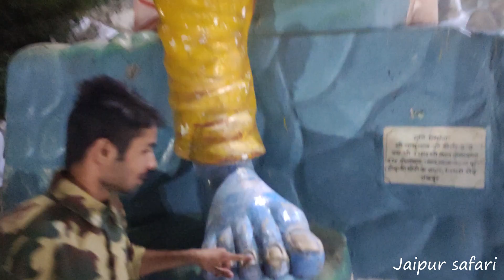Shree Ghushmeshwar Mahadev Jyotirling Mandir | Shiwar | Ride to siwar sawai madhopur | Jaipur safari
In this video I visited my friends village name is niwai and and visit many more things that you can check out in my videos. and don't forget to subscribe thank.

samsung mobile

2.hair dryer
3.biotique conditionat
4.himalaya conditionar
5.mama earth shampoo
6.biotique shampoo
7. face wash for man
8. hair dryer havels
9. toster
11.box set
12 bike cover
13 bata shoes
14 oven

J Mount For Action CAmera
Action CAmera bike Handlebar Mount only
insta360 ONE RS Twin Edition
Insta360 Invisible Monopod Stick
Mobilife Long Selfie Stick,Extra-long
MAONO AU-400 Lavalier Auxiliary Omnidirectional Microphone
Insta360 One RS Protector Frame Case
Insta 360 One RS/R Sticky Dual- Lens 360 Mod Guards
Samsung EVO Plus 128GB microSDXC UHS-I U3 130MB/s
iEDS Mic Adapter for Insta360 ONE RS Action Camera Mic Adapter
Poco X3
Myprotein - Impact Whey Protein Powder

Steelbird Full Finger Bike Riding Gloves with Touch Screen Sensitivity
DSG RACE PRO V2 JACKET
RYNOX SWARM THERMAL LINER FOR RIDING JACKET
Raida Rover Motorcycle Riding Pant
OBO BM4 Jaw-Grip Waterproof Bike / Motorcycle / Scooter Mobile Phone Holder